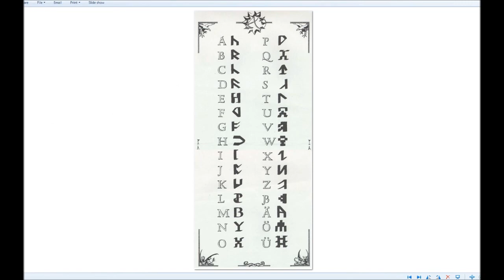Let's Play Ambermoon (English - Blind), Part 12: Egil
(Part 3 of 3) We get a new member in our party! It's always good to have a companion to watch your back. Plus, we visit the House of the Wise Man, and train our new adventurer in the House of the Trainers. Also, Sandire wants to sell us a Magic Eye for 5,000 gold! No can do, even if we wanted to. Maybe eventually...